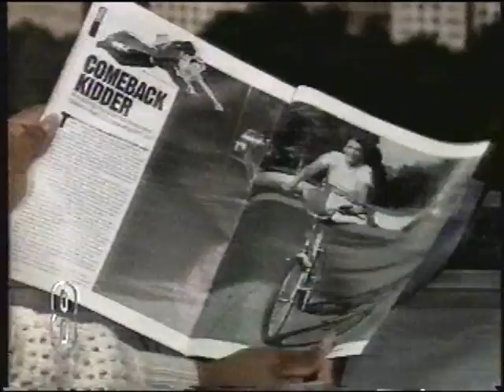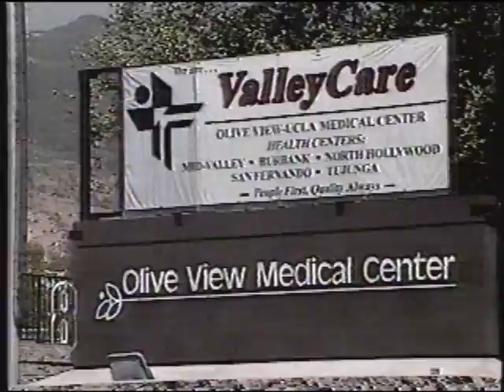April 1996 - News on Missing Margot Kidder & The "New" Stratosphere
From April 24, 1996, here are two news stories, on the disappearance of Margot Kidder, and the completion of the Stratosphere Hotel & Casino in Las Vegas!